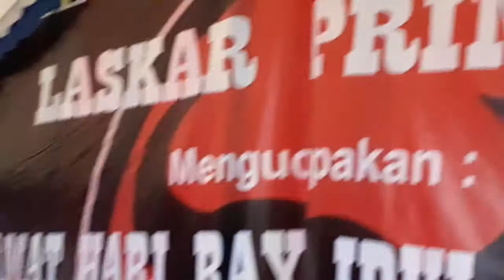Gala Gala Cover Ferrin Fernanda New Sastra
Perform The New Sastra Electone Dari Jamus Donorejo Ngluwar Magelang Live In Show Taman Do,a Gantang Sawangan Magelang Dalam Rangka Annivesari Laskar Primitive Community 2022 dan Halal Bie Halal, Mari Support Channel Youtube Official Kami dengan Cara Subscribe Like Comment Share dan Aktifkan Loncengnya agar jadi setia langganan kami, Ingat Subscribe Gratis lur...!!! 😎👍Terima Kasih 😎🙏
SVB_Lover'S2022💃🎤
SVB_VIDEOSHOOTINGPRODUCTION📹📱SM10